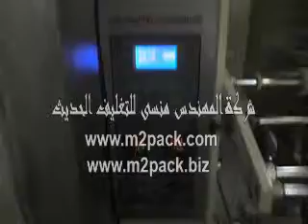الة تعبئة وتغليف حجمية ميكانيك لا تحتاج إلى هواء مضغوط عبوة في الدقيقة 1